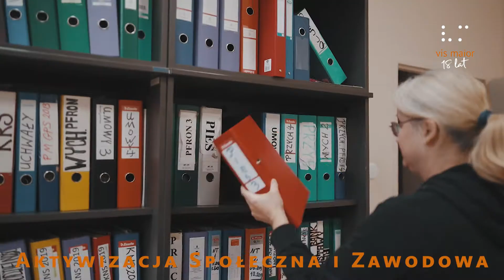Film o Fundacji Vis Maior